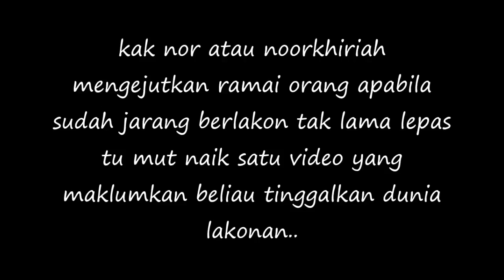SUBHANALLAH NOR KHIRIAH Kini Di Khabarkan Dah,Berniqab !